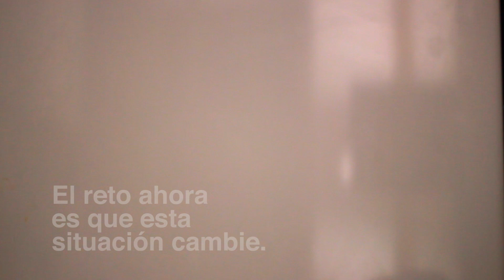Gran Recogida de Alimentos 2015 - El Hambre Sigue Ahí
En la actualidad, más de cinco millones de personas pasan hambre en nuestro país.

Desde la Federación de Bancos de Alimentos de España, luchamos cada día para que esta situación cambie.

Colabora este año con la Gran Recogida de Alimentos los próximos 27 y 28 de noviembre

¡Ayúdanos a ayudar!